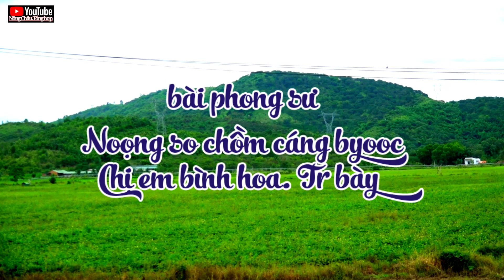Bài phong sư, noọng so chồm cáng byoóc , qua hai giọng ca chị em Bình Hoa. Nông Châu tổng hợp.